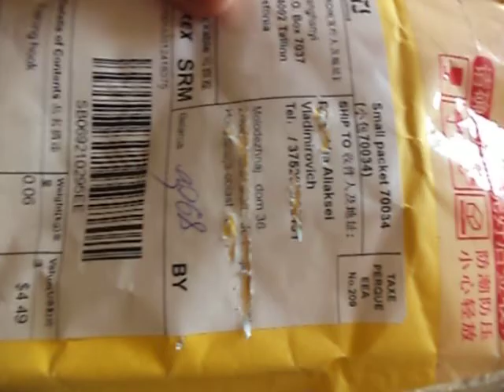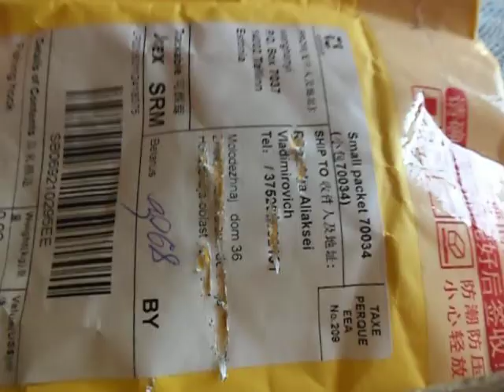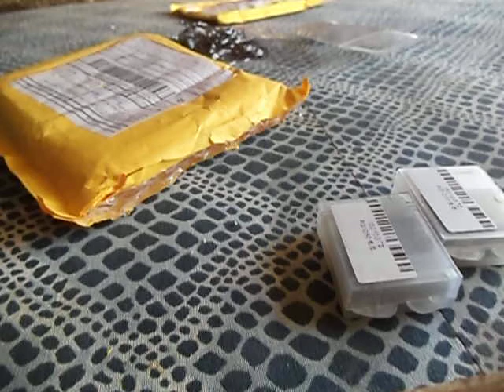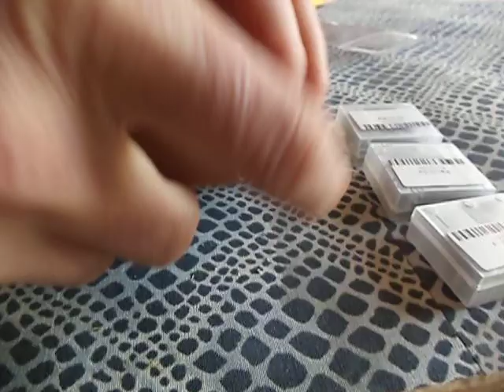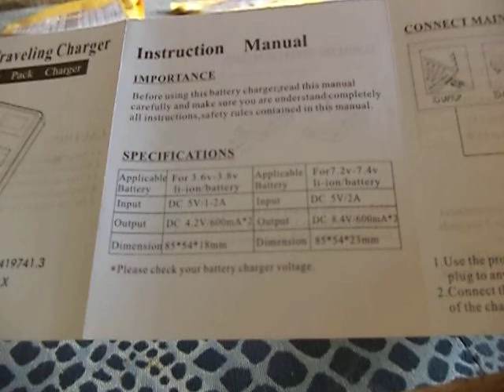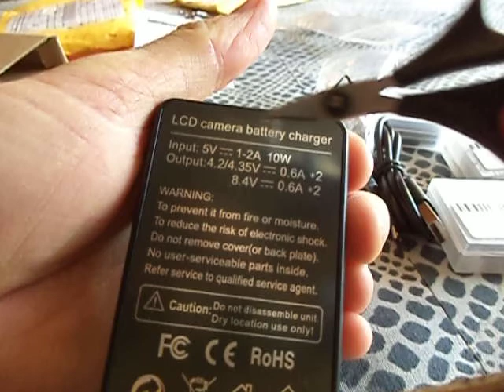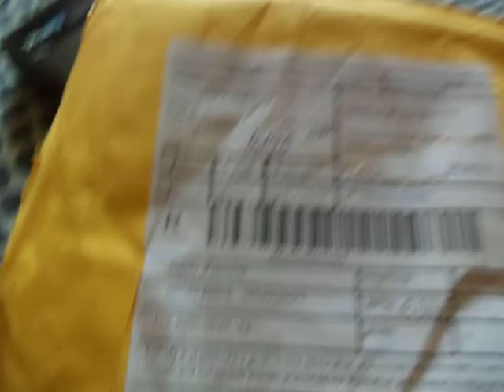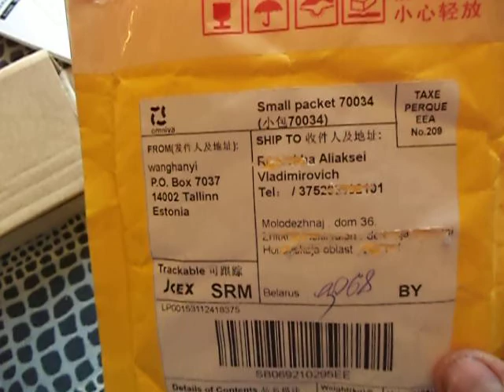Посылка с Китая? . Батарея PROBTY . Офсетные крючки .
Распаковка двух посылок с Китая , Батареи с зарядным устройством , для камеры и рыболовные офсетные крючки для джига.